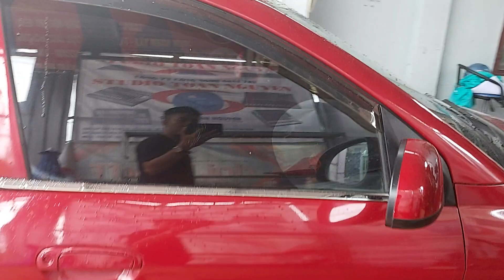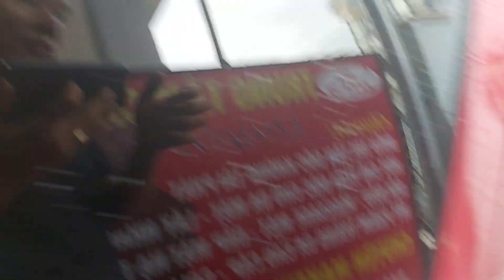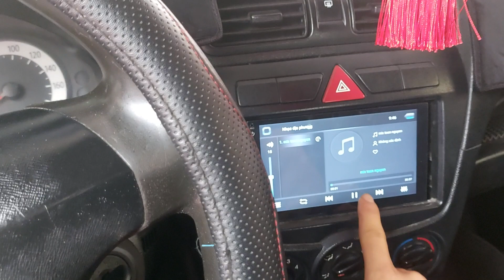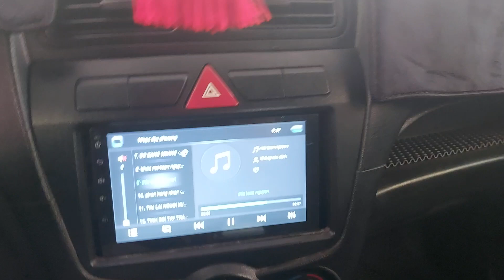Bán Xe Kiamoning 2012 Chính Chủ LH0937381978 Miễn Tiếp Cò Lái ạ